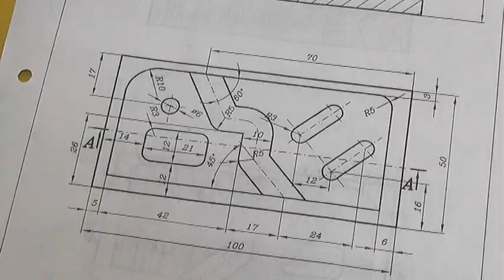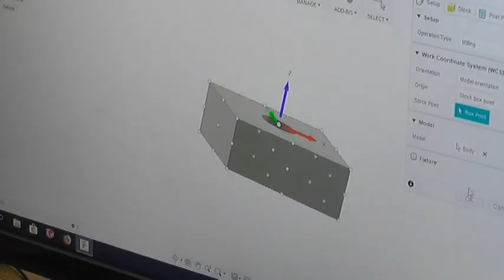MATURANTI TEHNIČKE IZRAĐUJU ŠAHOVSKE FIGURE OD METALA